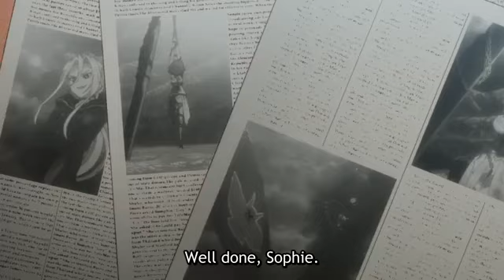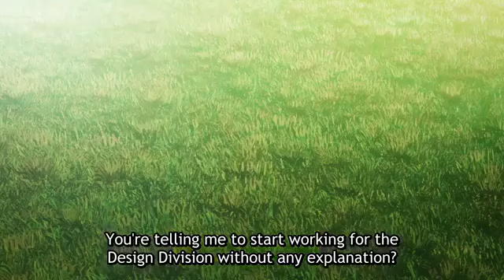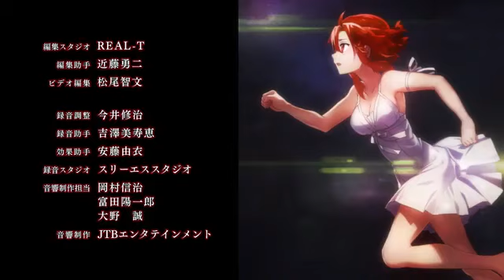Shuumatsu No Izetta Episode 10 [The Last Witch] EnglishSubbed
I am doing this to help my family and help other people in needs,

this video is not mine if anything that violates you please dont report me, send me email only please to fix the issue or remove the content that violates you.
please tell me if there is something that violates you via email👇👇👇 please dont report me

Izetta: The Last Witch (終末のイゼッタ, Shūmatsu no Izetta, lit. Izetta of the End, also transcribed as Izetta, Die Letzte Hexe) is a 2016 Japanese fantasy anime television series. The project was announced through the opening of an official website and a video on June 10, 2016.[3] The series, produced by Ajia-do Animation Works and directed by Masaya Fujimori, aired from October 1[4][5][6] to December 17, 2016.

Izetta: The Last Witch
Izetta promo art.png
Promotional art for the anime featuring, left to right, Arnold Berkmann, Izetta, and Finé.
終末のイゼッタ
(Shūmatsu no Izetta)
Genre
Action, fantasy

Izetta, Die Letzte Hexe Original Soundtrack
TVアニメーション「終末のイゼッタ」オリジナルサウンドトラック
Shuumatsu no Izetta Original Soundtrack
Izetta: The Last Witch Original Soundtrack
Catalog Number: VTCL-60440
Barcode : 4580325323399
Release Date:  Dec 21, 2016
Publish Format : Commercial
Release Price: 3132 JPY
Media Format:  CD
Classification:  Original Soundtrack
Organizations:  flying DOG (Label), FlyingDog, Inc. (Manufacturer), JVCKENWOOD Victor Entertainment Corp. (Distributor)
Composer:  MICHIRU
Arranger:  MICHIRU
Performer MICHIRU, Miwa Horio, Ayu Okakita, Yuria Miyazono, Tokyo Philharmonic Chorus, Sae Konno, Tessey Ueno, Susumu Nishikawa, Ryoichi Kayatani, Koichiro Muroya Strings, Utaka Fujiwara, Hideyo Takakuwa,
Performer:  Takayuki Mogami, Masashi Togame, Koji Nishimura, Masahiko Sugasaka, Tomonori Sato, Eiji Yamamoto, Eijiro Nakagawa, Koichi Nonoshita, Shinsuke Torizuka, Izumi Nakanishi, Hitoshi Imai, Naoki Ishiyama
Lyricist:  Hiroyuki Yoshino, Marei Mentlein